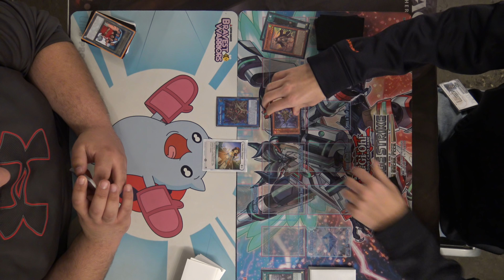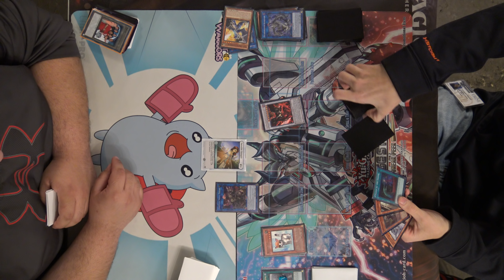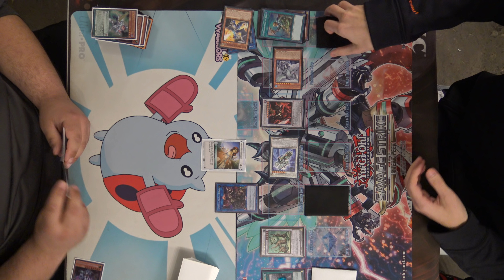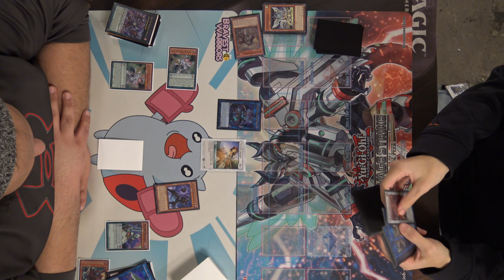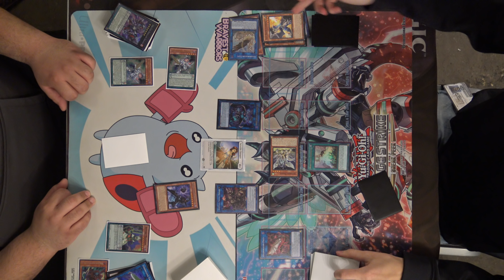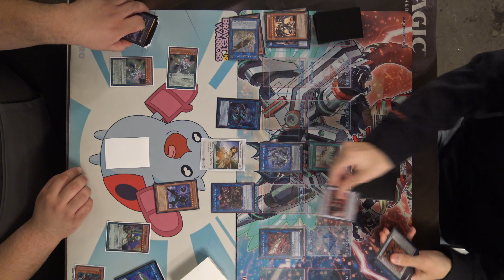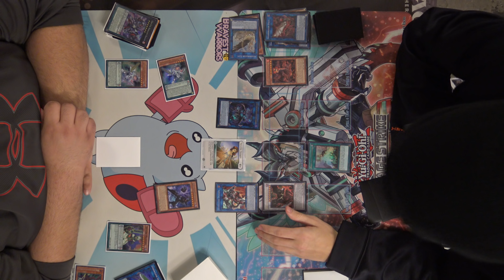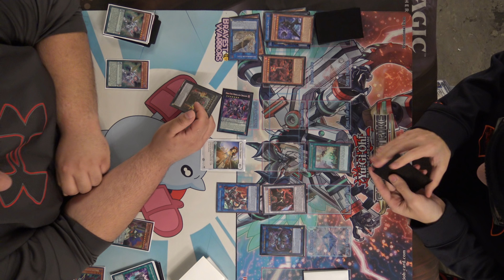Guard Crusadia Vs Pendulum Magicians - Yugioh Gauntlet Local Tournament 2-14-19 R3